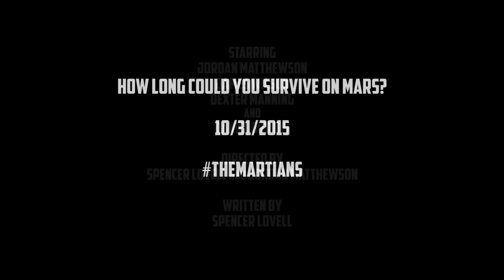The Martians Teaser Trailer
How long could you survive on Mars?

Our Channels-